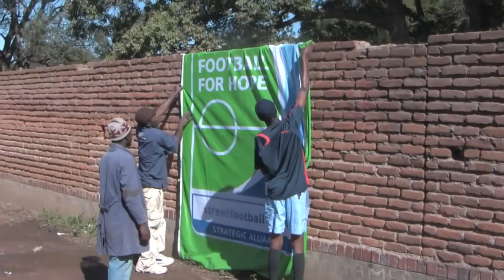Coaches across Continents - Malawi Street Football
Harvard Soccer and the international non-profit organization Coaches across Continents have joined forces to use the power of the beautiful game to support global development. Every goal scored by the Harvard soccer teams this season will directly contribute to the establishment of self-sustaining initiatives around the world that use soccer education programs to improve individual lives and communities. Learn more about our inaugural PLAY SOCCER Malawi Project, the 2009 Harvard soccer season, the Goals4Leaders fundraising campaign, and ways that you can get involved